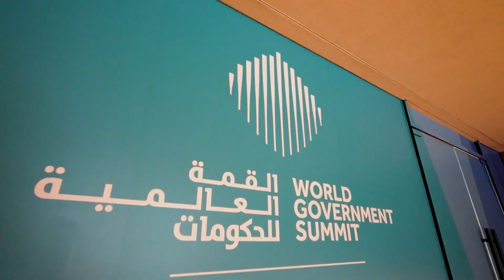The New Wave of Innovation in Education : Dr. Michael Crow, President, Arizona State University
“ChatGPT is likely to become an unbelievably powerful tool helping us do more things. But that’s good news and bad news. The good news is we figured out how to use it. The bad news is  we don’t really know how we can use it” qouted by Dr. Michael Crow, President, Arizona State University, during a Summit Masterclass that discussed that latest innovations in education

"من المحتمل أن يتحول برنامج ChatGPT إلى أداة فعّالة بشكل لا يصدق تساعدنا على إنجاز المزيد من الأشياء.لكن لهذا الأمر ناحيتين، واحدة إيجابية وأخرى سلبية. تكمن الناحية الإيجابية في اكتشافنا كيفية استخدامه. أما الناحية السلبية فتكمن في عدم معرفتنا فعلاً طريقة استخدامه" - د. مايكل كرو ، رئيس جامعة ولاية أريزونا، خلال جلسة ضمن جلسات التعليم التنفيذي التابعة للقمة العالمية للحكومات حول الموجة القادمة من الابتكار في قطاع التعليم